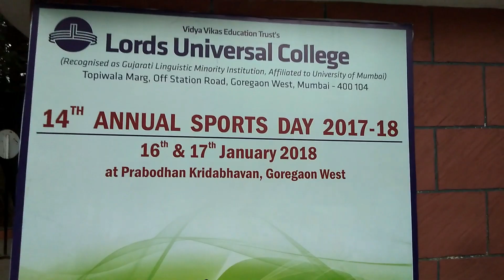My College Sports day ||Enjoyed Alot|| Lords Universal College Sports Day 2018 || Mumbaikar Manish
Awesome 1st day Of Sports Of my college...
Sports is a good physical Activity and good for health

Stay Safe...
LIve Strong...